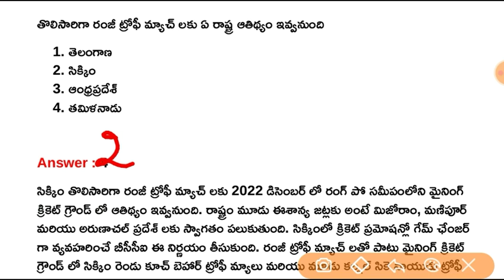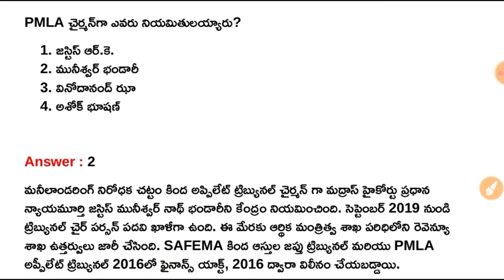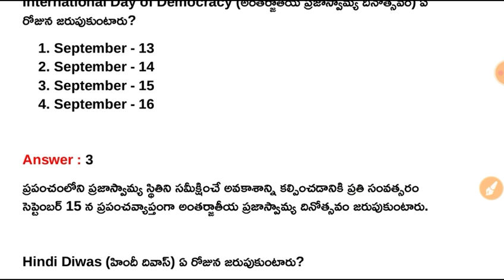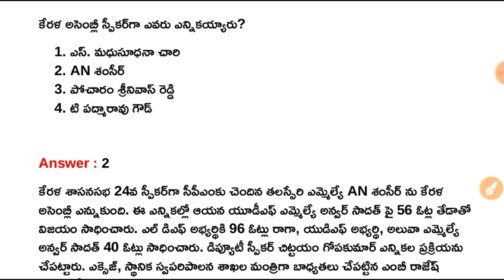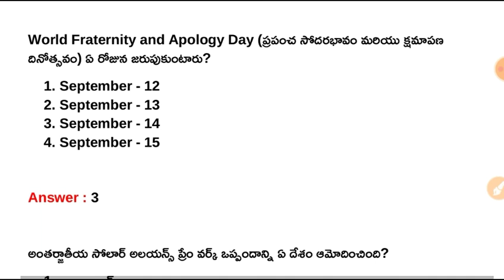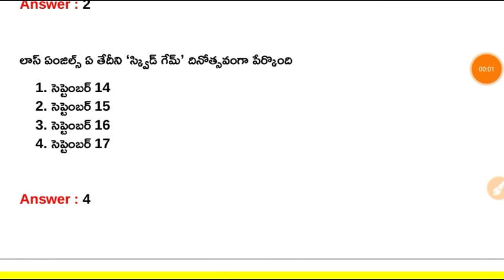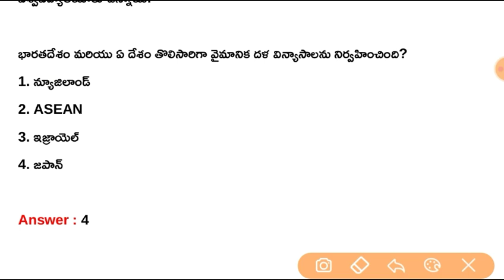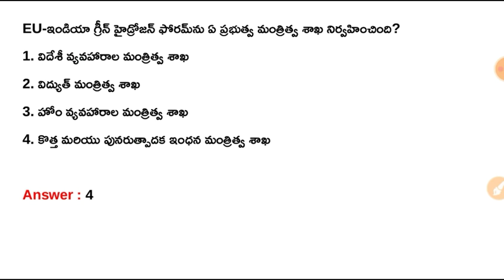15th September 2022 Daily Current Affairs in Telugu || 15-09-2022 Daily Current Affairs in Telugu